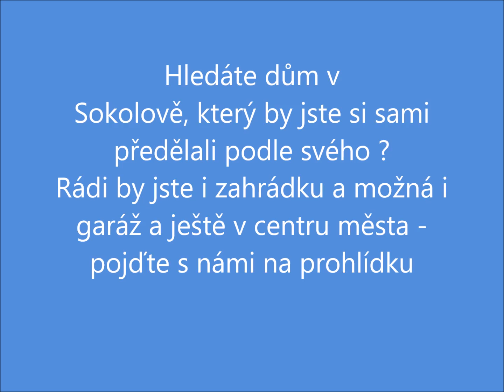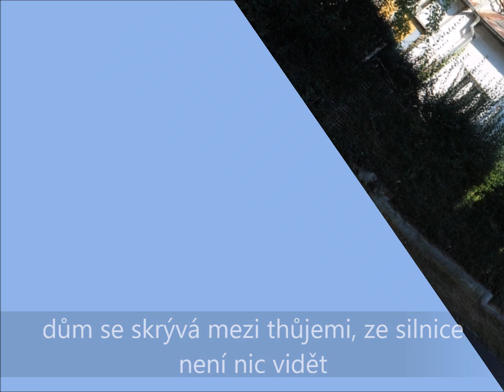RD v Sokolově, Brněnská ul.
Nabízíme ke koupi samostatný rodinný dům se zahrádkou, v centru Sokolova. Největší předností této nemovitosti je její poloha. jedná se o klidnou lokalitu, v samém centru města. Dům je napojem na veškeré inženýrské sítě (vodovod, kanalizace, elektřina 240 a 400 V a plyn). Další výhodou je umístění garážev suterénu domu se samostatným vjezdem na místní komunikaci. Dům je suchý se zdravou konstrukcí střechy.

Vnitřní prostory domu jsou vhodné k rekonstrukci s možností rozsáhlých změn dispozičního řešení (např. propojení kuchyně a obývacího pokojem v jednu velkou místnost, s výstupem přes francouzské okno na pergolu a zahrádku apod.).

Popis současného stavu : v suterénu je garáž s dílnou a plynový kolel Viessmann (vytápění domu a ohřev UV).

V 1. patře je zádveří, chodba se schodištěm do patra a do sklepa, kuchyně, obývací pokoj a koupelna společná s WC.

Ve 2. patře jsou dvě ložnice a tři komory.

V dalším patře je půda.

K domu patří malá zahrádka se spoustou zeleně.

Po rekonstrukci se dům i vzhledem k lokalitě, stane atraktivním bydlením pro rodinu s dětmi.

Doporučuji prohlídku nemovitosti.

Hypotéční úvěr zařídíme zdarma.